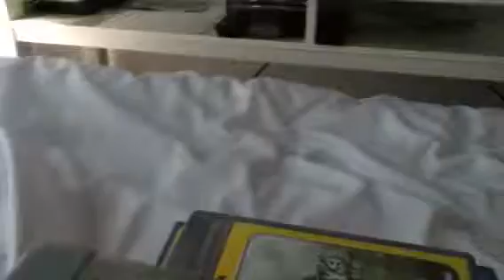MW2 campaign:ep 3 part 1